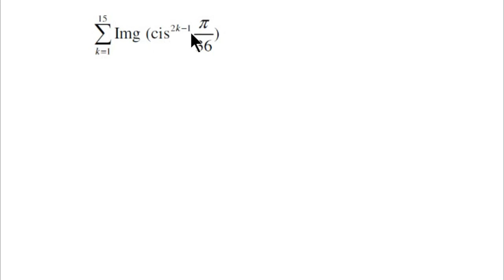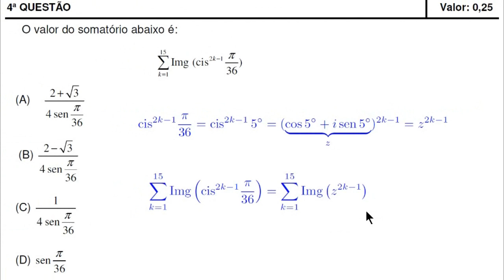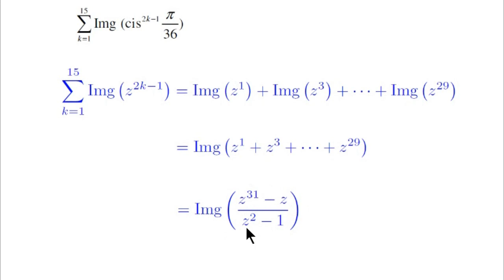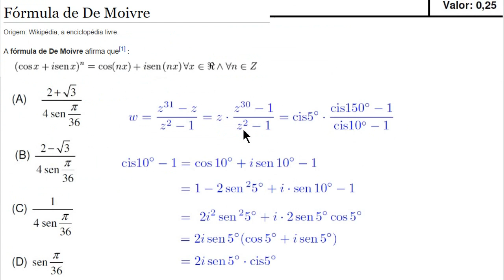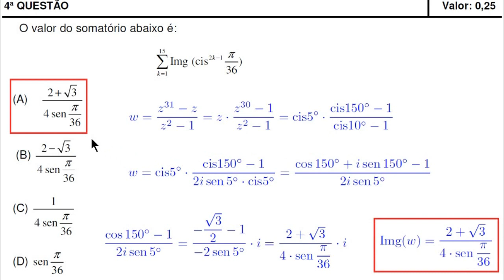Trigonometria e Números Complexos (IME 2016, Objetiva, Questão 4)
Uma resolução para a Questão 4, de Matemática, da prova objetiva, do IME 2016.